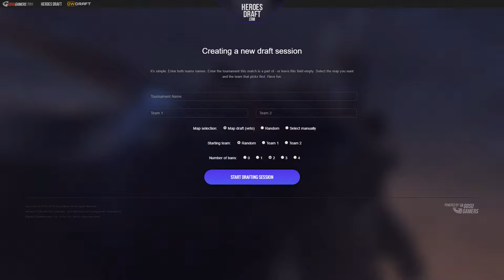Vis Inertiae vs. CrocoDocs